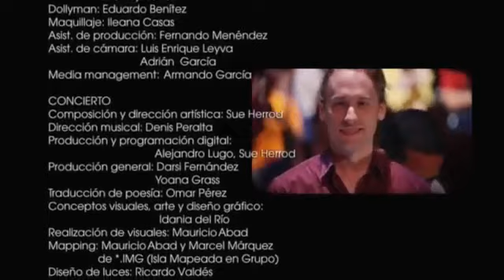Songs from UP INTO THE SILENCE. DIANA FUENTES. Projection Mapping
2012

En un ambiente delicioso, cómplice, de relajación -ideal en estos días de lluvias- transcurrió Up into the silence. Un concierto que unió el talento de los jóvenes artistas cubanos: Diana Fuentes, Aldo López Gavilán y Darío Martín, con la musicalización de Sue Herrod de los versos de uno de los grandes poetas del siglo XX.

“No será a teatro lleno, sino se va a hacer en el escenario como una especie de teatro arena, donde el público esté en el escenario, participando. Habrá sonido 5.1, diseños gráficos y visuales. Es un proyecto bien interesante.”

un espectáculo que bien pudiese considerarse de vanguardia en nuestro país, por la acertada utilización de sonidos y efectos creados digitalmente, que se ven muy poco en la escena cubana contemporánea. Por tanto, démosle la bienvenida y esperemos que Up into the silence pueda ser apreciado por un público más amplio.